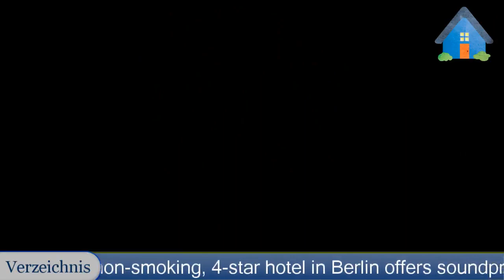Adina Apartment Hotel Berlin Hackescher Markt - Berlin Hotels, Germany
Adina Apartment Hotel Berlin Hackescher Markt 4 Stars Hotel in Berlin, Germany Within US Travel Directory Stay in the heart of Berlin–Excellent location  One of our top picks in Berlin — and a guest favourite. Located on the lively Hackescher Markt Square, this non-smoking, 4-star hotel in Berlin offers soundproofed apartments, modern spa facilities, and a restaurant serving Australian cuisine.
All stylish apartments at the Adina Apartment Hotel Berlin Hackescher Markt feature a flat-screen TV, fully equipped kitchen, and Wi-Fi connection.

The kitchen has a dishwasher. The spa area at the Adina Berlin Hackescher Markt includes a sauna and 2 large hot tubs. Guests can also exercise in the elegant fitness room. Australian specialities and other international dishes are served in the Adina Berlin's Alto restaurant with a terrace.
 Classic cocktails can be enjoyed.
Hackescher Markt S-Bahn Train Station is just 200 m away from the Adina Hackescher Markt.
 Trains run to Alexanderplatz Square in just 2 minutes.
 Mitte is a great choice for travellers interested in history, museums and architecture.

Location in : An der Spandauer Brücke 11 , Zip 10178, Berlin, Germany